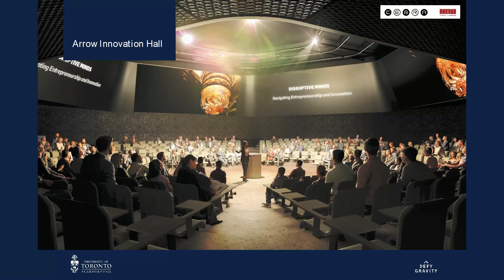Announcement of a transformative partnership at UTSC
The University of Toronto celebrates a groundbreaking $25-million investment from Sam Ibrahim that will boost inclusive entrepreneurship and innovation in ScarbTO and the Eastern GTA through the new Sam Ibrahim Centre for Inclusive Excellence in Entrepreneurship, Innovation and Leadership @utsc.